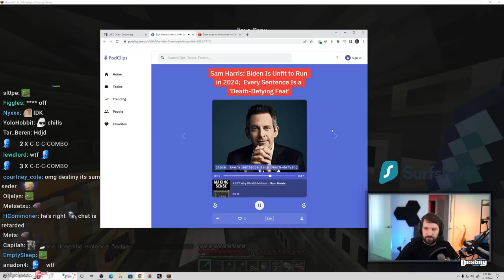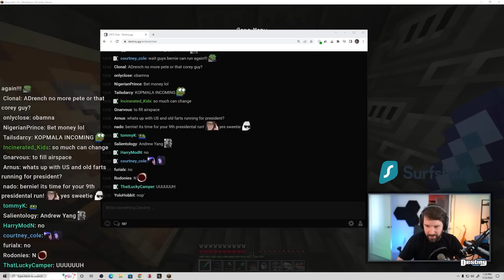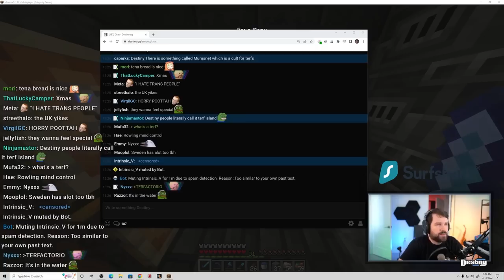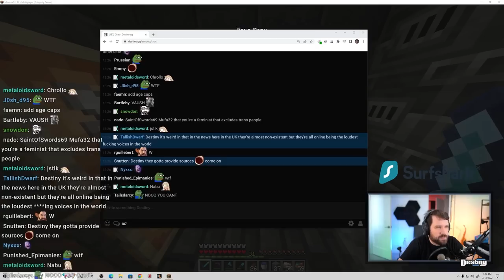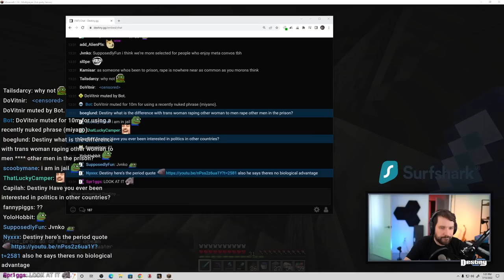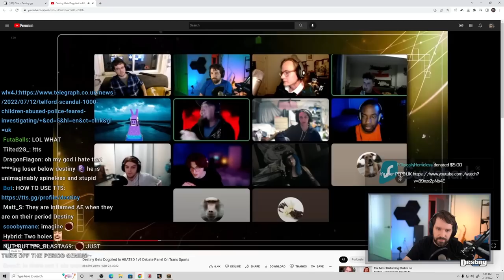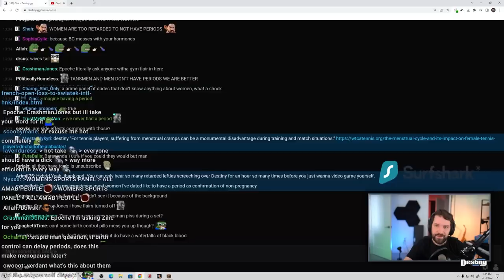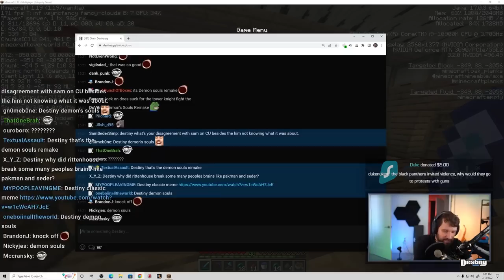Destiny Talks About (President Ages, "Vaush Made Me a T*RF" Email, Periods)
►Timestamps:
00:00 - Sam Harris on President Ages
02:02 - T*RF Email, periods
10:27 - Birth control

Feeling extra generous today?
Consider donating ^-^